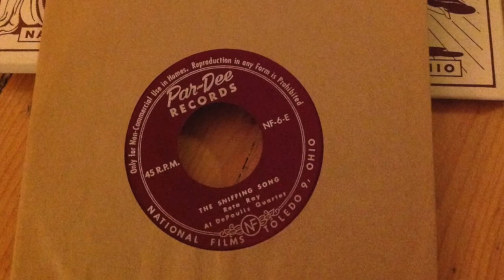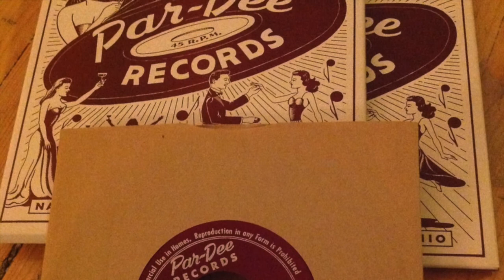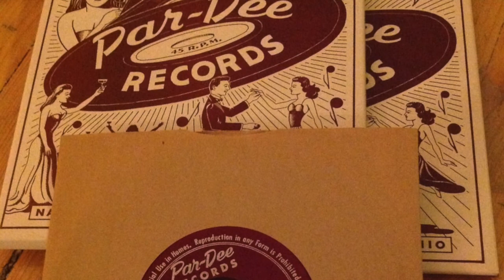Reta Ray - The Sniffing Song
Reta Ray - The Sniffing Song, vinyl rip from personal collection.